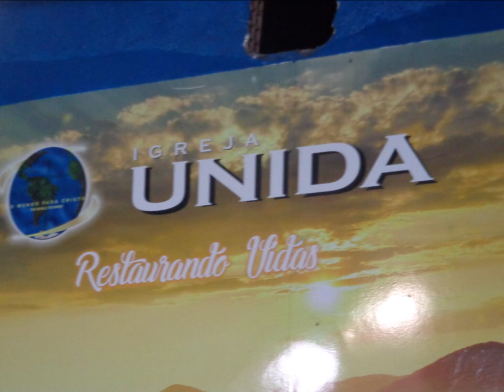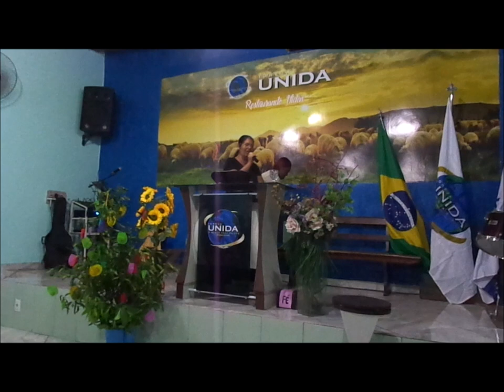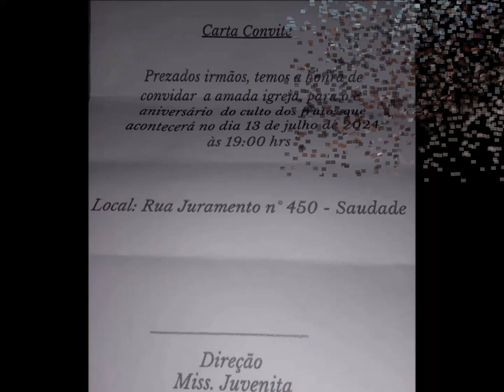Unida Paraiso....13 Julho 2024 - Saudade - B.H M.G - Aniversario 08 Anos -Culto dos Frutos - Avisos